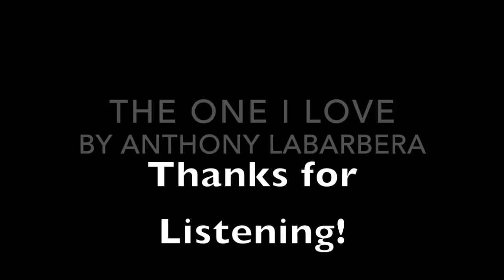The One I Love (R.E.M. Cover) by Anthony LaBarbera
The One I Love (R.E.M. Cover) *Audio Only*